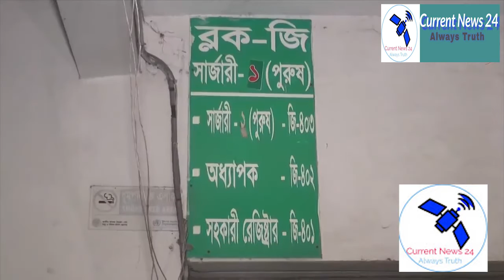ব্যবসায়ীকে পিটিয়ে হত্যা ! ছাত্রলীগ নেতার বিরুদ্ধে মামলা | Barisal | Murder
বরিশালে ব্যবসায়ীকে হাতুড়ি দিয়ে পেটানোর অভিযোগে সদর উপজেলা ছাত্রলীগের সাধারণ সম্পাদকসহ ৩০ জনের বিরুদ্ধে মামলা হয়েছে। এই মামলার গ্রেপ্তার করা হয়েছে দুইজনকে।

বরিশাল বন্দর থানার ভারপ্রাপ্ত কর্মকর্তা (ওসি) আনোয়ার হোসেন তালুকদার রোববার দুপুরে বিষয়টি নিশ্চিত করেছেন।

তিনি জানান, ব্যবসায়ী রুহুল কুদ্দুস রাহাতের বাবা গোলাম কবির শনিবার গভীর রাতে পাঁচ জনের নামে এবং ২০-২৫ জন অজ্ঞাতপরিচয় ব্যক্তিকে আসামি করে মামলা করেছেন।

তিনি আরও জানান, আসামি খালিদ হোসেন রবিন এবং সন্দেহভাজন মেহেদী হাসানকে রোববার সকালে টু‌ঙ্গিবাড়িয়া ইউ‌নিয়‌ন থেকে গ্রেপ্তার করা হয়েছে।

মামলার এজাহার নামীয় অন্য আসামিরা হলেন, বরিশাল সদর উপজেলা ছাত্রলীগের সাধারণ সম্পাদক আশিকুর রহমান সুজন, তার অনুসারী মো. শুভ, স্বপন হাওলাদার, মো. জিসান ও রবিন।

শনিবার রাতে ব‌রিশাল সদর উপ‌জেলার টু‌ঙ্গিবাড়িয়া ইউ‌নিয়‌নের মোল্লাবা‌ড়ি স্ট্যা‌ন্ডে ব্যবসায়ী রুহুল কুদ্দুস রাহাতের ওপর হামলা হয়। তাকে হাতুড়ি দিয়ে পেটানোর অভিযোগ ওঠে সদর উপজেলা ছাত্রলীগের সাধারণ সম্পাদক আশিকুর রহমান সুজন ও তার অনুসারীদের বিরুদ্ধে।